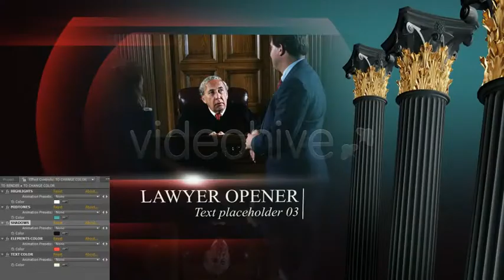64 Lawyer opener preview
Lawyer opener preview